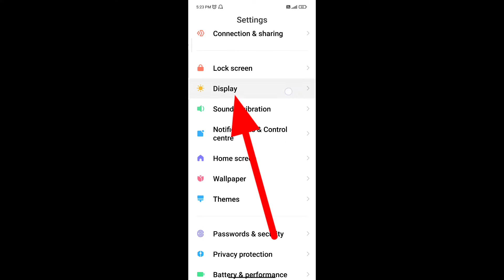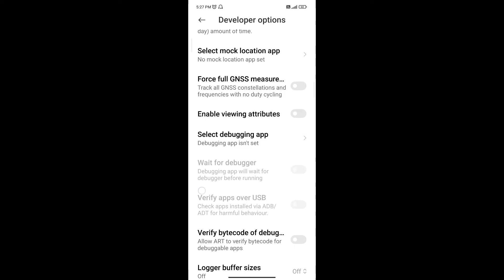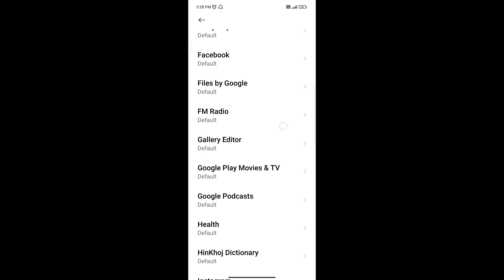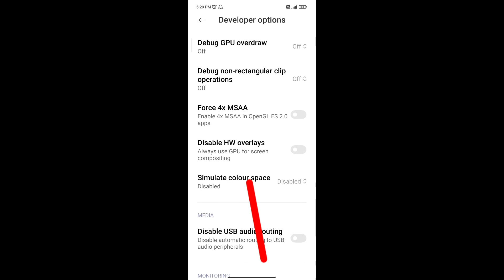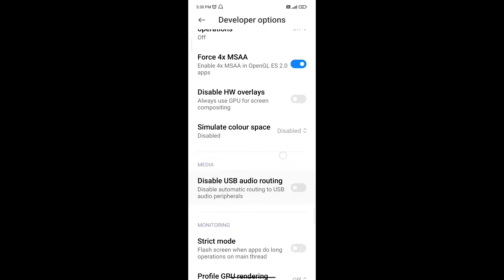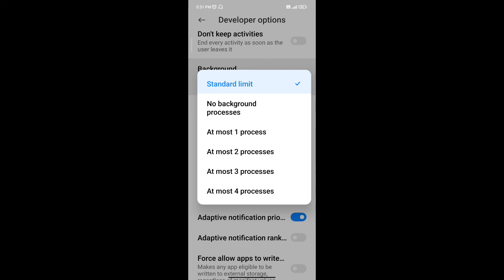Bgmi &pubg jayse three D game karte ho to is sitting ko enable kar lena 5 gaming sitting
ᴏɴʟʏ ᴇᴅᴜᴄᴀᴛɪᴏɴᴀʟ ᴘᴇʀᴘᴏꜱᴇ ᴠɪᴅᴇᴏ ɴᴏᴛ ɴᴇɢᴀᴛɪᴠᴇ THINKING

𝐀𝐩𝐩 𝐥𝐢𝐧𝐤👉👉

                {𝗦𝗢𝗟𝗩𝗘 𝗤𝗨𝗘𝗥𝗜𝗘𝗦}
🔶Best PRO Gaming Settings For
Smartphone | Play Fast FREEFIRE &
PUBG Gamers
BEST DEVELOPER SETTING FOR
GAMING| How To Setup Game Mode
Using Developer Option | Gaming
Setting
GAMING 2022| Increase Android
GamingPerformance | Enable
Gaming Mode
Force 4x MSAA Kya Hai? Full
Explained Hindi. Boost Gaming
Performance, Graphics_ What is 4x
MSAA?
Technology video,Tech video,High Tech,game sitting,sitting game in tamil,sitting game natok,sitting game solution,longer buffer size kya hai,longer buffer size kya hota hai,force 4x mass,Force 4x mass free fire,game smooth setting,pubg game smooth setting,free fire game smooth setting,smooth gameplay settings,Best PRO Gaming Settings For Sma..,What Is Autoclick Dwell Timing In A..,Increase Gaming paPerformance..,Logger Buffer Size in Android | Impr..

𝙰𝚙 𝚕𝚘𝚐 𝚊𝚋𝚑𝚒 𝚝𝚊 𝚖𝚎𝚛𝚎 𝚌𝚑𝚊𝚗𝚗𝚎𝚕 𝙳𝚎𝚎𝚙𝚊𝚔 𝚊𝚐𝚐𝚛𝚊𝚠𝚊𝚕 𝚔𝚘 𝚜𝚞𝚋𝚜𝚌𝚛𝚒𝚋𝚎 𝚗𝚊𝚑𝚒 𝚔𝚒𝚢𝚎 𝚑𝚘 𝚝𝚘 𝚜𝚞𝚋𝚜𝚌𝚛𝚒𝚋𝚎 𝚔𝚊𝚛 𝚋𝚊𝚕𝚕 𝚒𝚌𝚘𝚗 𝚗𝚘𝚝𝚒𝚏𝚒𝚌𝚊𝚝𝚒𝚘𝚗𝚜 𝚔𝚘 𝚊𝚕𝚕 𝚌𝚕𝚒𝚌𝚔 𝚔𝚊𝚛 𝚕𝚎 𝚘𝚛 𝚕𝚒𝚔𝚎 𝙾𝚛 𝚏𝚒𝚎𝚗𝚍𝚜 𝚔𝚘 𝚜𝚊𝚝𝚑 𝚜𝚑𝚊𝚛𝚎 𝚔𝚊 𝚕𝚎